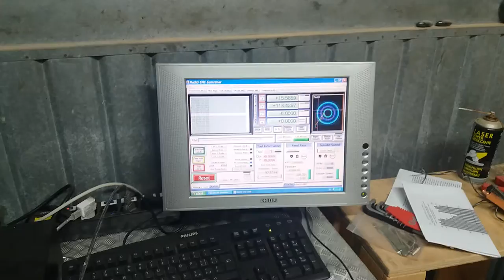piccola fase di lavorazione cnc 3040 originale con endmill 3mm